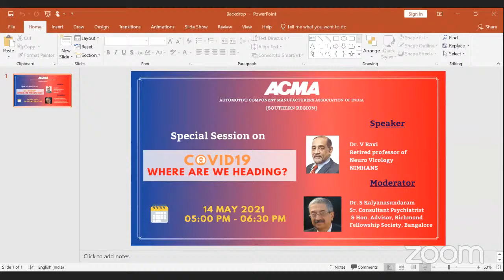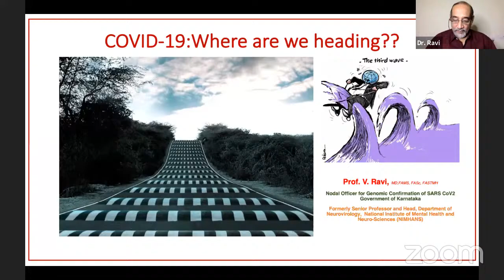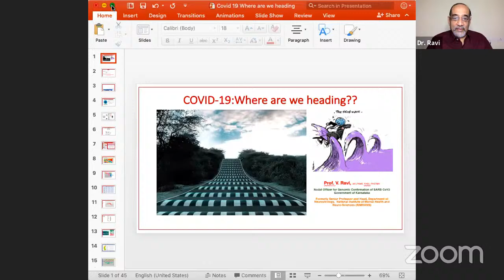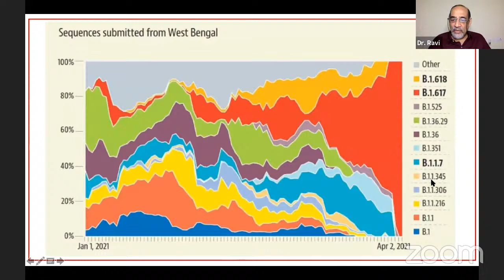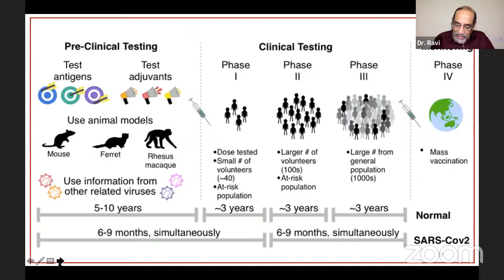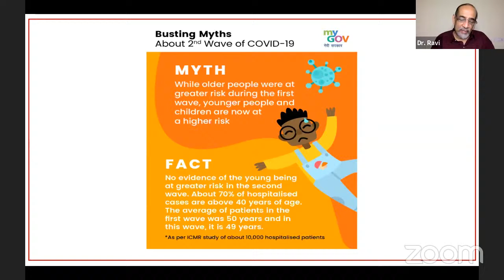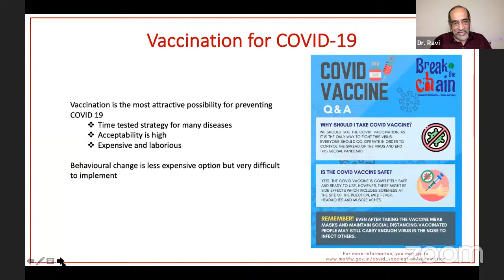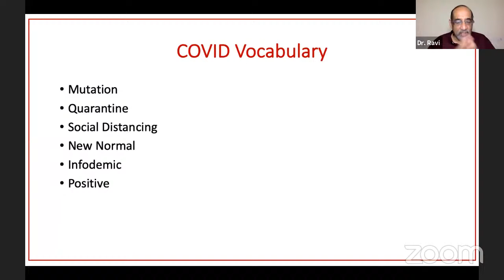Interaction with Senior Virologist on Covid